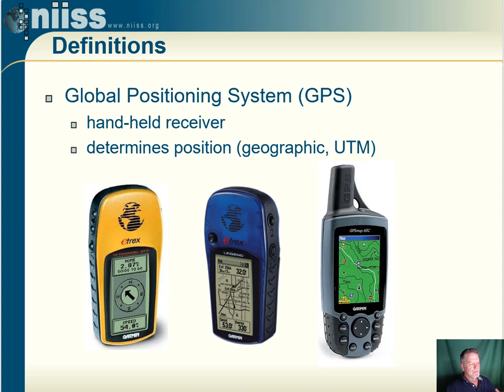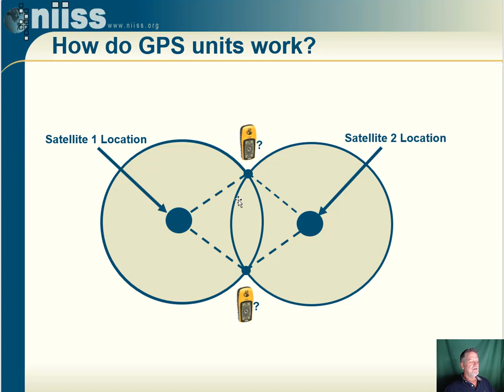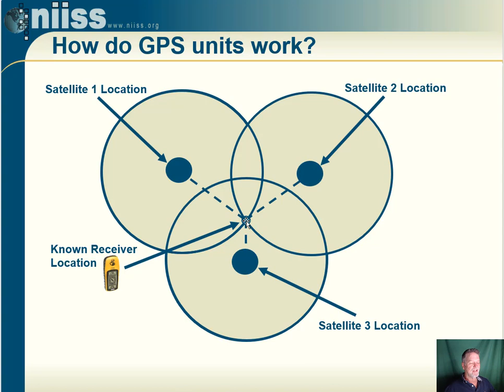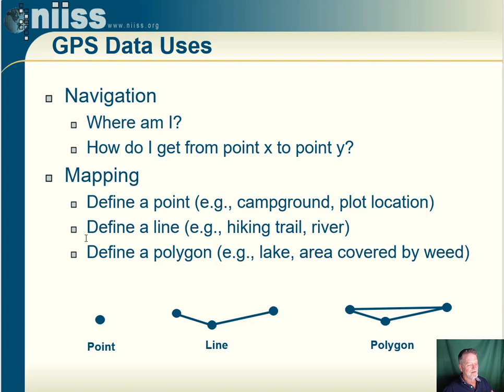GSP 510: Introduction to GPS